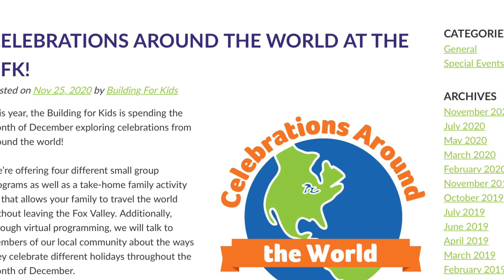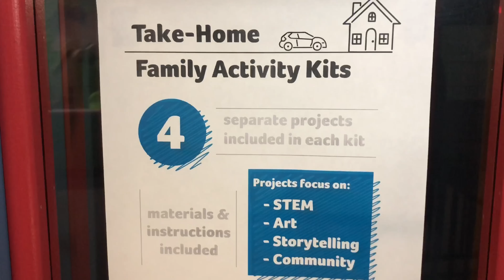Appleton children's museum helping families ring in the New Year